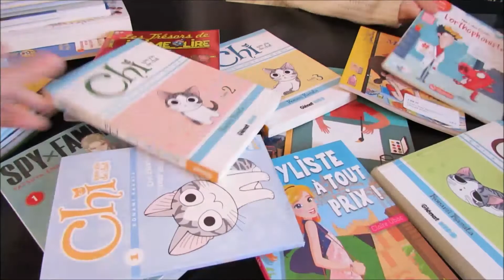#6-Moqueuse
Moqueuse,
Nathalie Somers
Isabelle Maroger
Milan